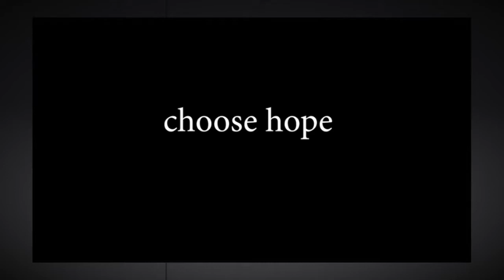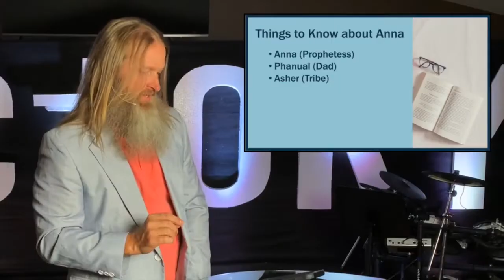Lessons From Anna | Pastor Forrest Rowell | Amazing Grace Fellowship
May 3, 2020 – Our 7th online worship experience of the coronavirus (COVID-19) pandemic, featuring worship music and a timely message of encouragement from Forrest Rowell, our Rocky Mountain Youth Alive Missionary!

Thank you for your financial support!

Amazing Grace Fellowship is a Christian church in Pueblo West, Colorado.
• Our Motto: WE’LL LOVE YOU TO LIFE!
• Our Mission: TO KNOW CHRIST AND TO MAKE HIM KNOWN!
• Our Vision: TO BUILD PEOPLE AND TO BLESS OTHERS!
• Our 4 Peak Priorities: COMPASSION, DISCIPLESHIP, EVANGELISM, WORSHIP

AGF's channel exists to share our videos, messages, and stories with the world.

Sunday Service Times (post COVID-19 crisis)
9 a.m. and 10:45 a.m.

Songs performed in this video.
CCLI License #1449097, Streaming License #20159516
1) Open Up The Heavens, CCLI #6304702
2) Who You Say I Am, CCLI #7102401
3) Way Maker, CCLI #7115744
4) Build My Life, CCLI #7070345